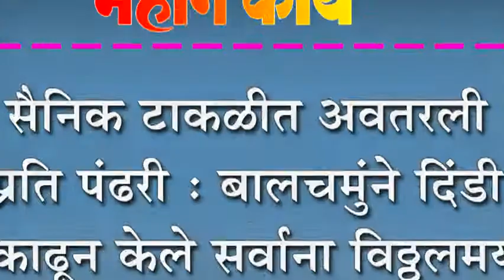सैनिक टाकळीत अवतरली प्रति पंढरी : बालचमुंने दिंडी काढून केले सर्वाना विठ्ठलमय